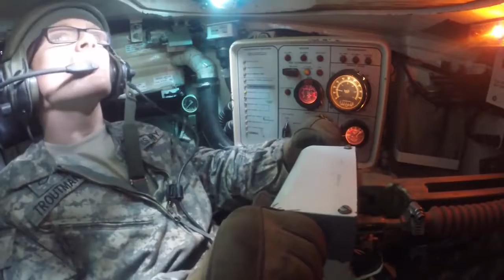Abrams Tank Crews In Action